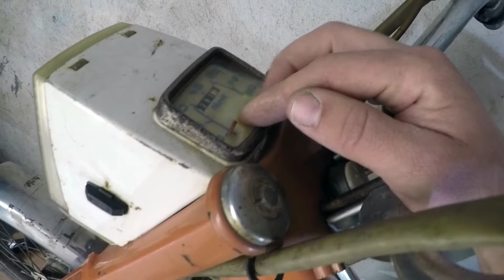Je fais le point sur ma nouvelle Motobécane 40V !!!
🔔 Pensez également à activer la petite cloche pour être certains de ne pas rater les prochaines vidéos :)

Aujourd'hui je fais le point sur mon prochain projet, avec ici une mobylette motobécane 40V.